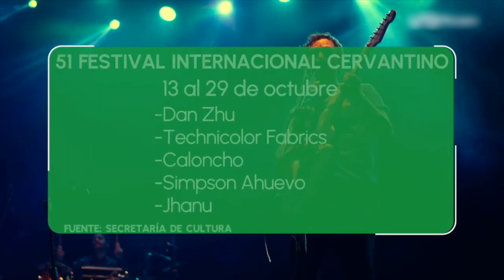Tema de seguridad para la edición 51 del festival internacional cervantino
VideoNota🎥🔴 | Avanzan preparativos en materia de seguridad para la edición 51 del festival internacional cervantino.